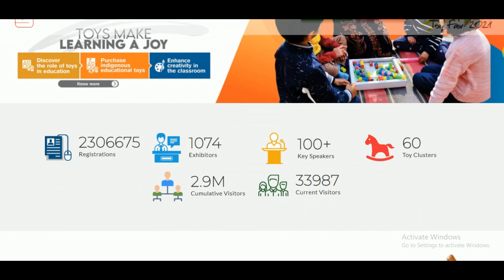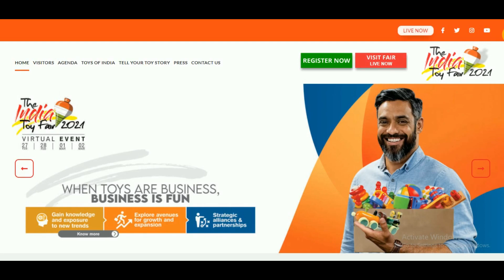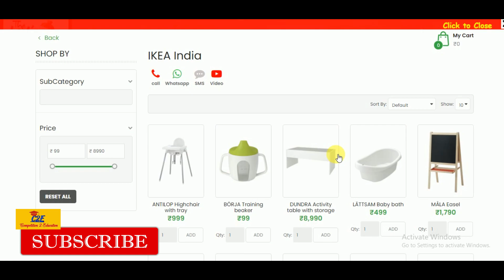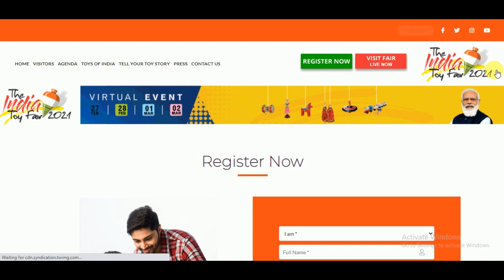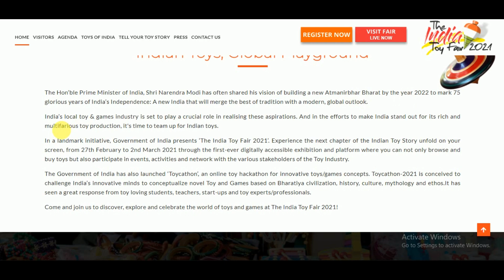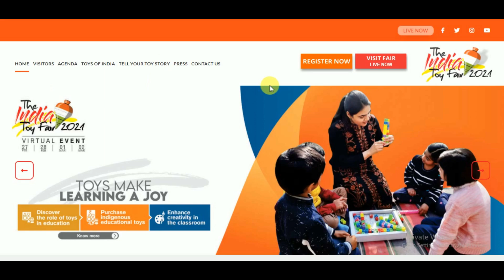The India Toy Fair 2021- Last Date Extended till 4th March- Hurry Now!! Without Registration, Free!!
In a landmark initiative, Government of India presents ‘The India Toy Fair 2021’. Experience the next chapter of the Indian Toy Story unfold on your screen, from 27th February to 2nd March 2021 through the first-ever digitally accessible exhibition and platform where you can not only browse and buy toys but also participate in events, activities and network with the various stakeholders of the Toy Industry.

Come and join us to discover, explore and celebrate the world of toys and games at The India Toy Fair 2021!